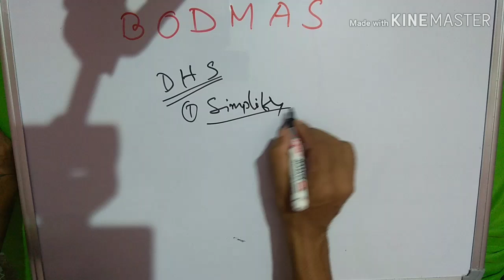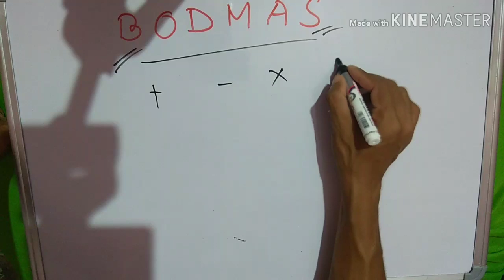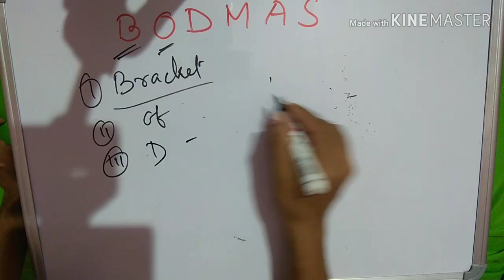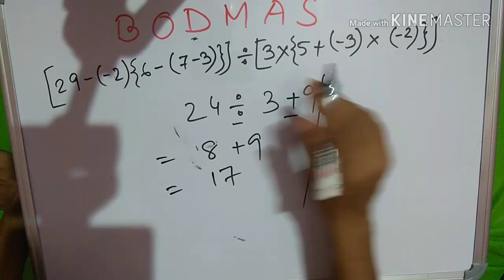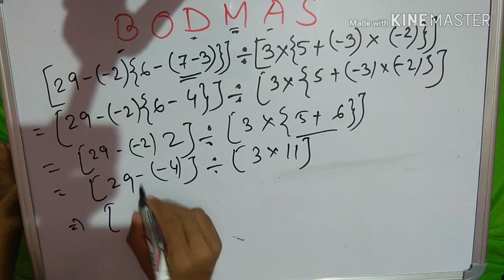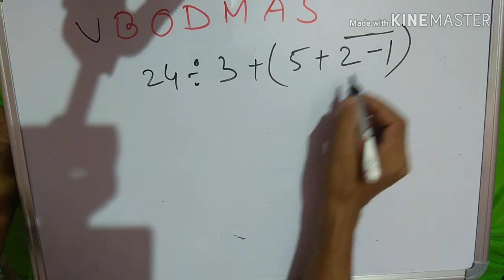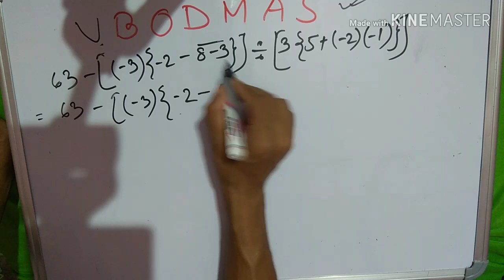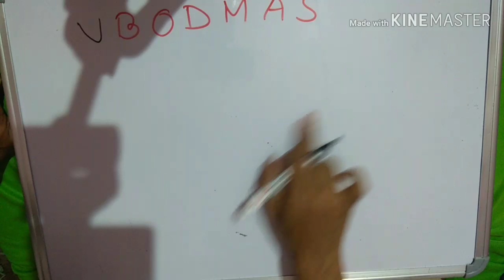DHS MATH special class-1: বদমাছ অংক কৰো আহক।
This is a Job news channel and interview preparation channel. Here you can get regular Job updates and all exam related important question answer. We give you only real and true news. We give you some different and best quality and easily understandable videos than others. And share our channel link and our videos link as much as possible. Because everyone can get all our important videos and updates regularly. Our aims and objectives are that every person get a Job and reduce unemployment issues. So please love and support us to fulfil and solves this major issue. Without your love and support we can&apos;t do nothing. So please help us to grow our YouTube channel. So that we can help you surely to get a Job. Helping each other is the always the best option for success. Thank you so much for visiting our channel and watching our videos regularly. We are happy to see you. Visit again...😊